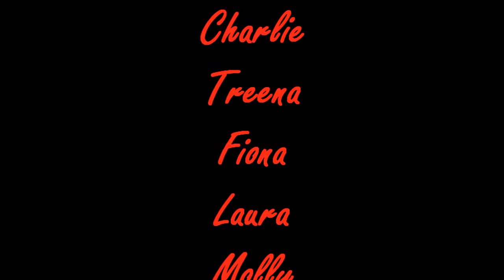Eve Myles // Christmas Collab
The quality is appalling on some parts.. :( But on others its fine!

Anyway .. on EveMyles.Net I decided to make a Christmas Collab for Eve Myles, because she ROCKS!

So we are..

Part 1 - Madgirl132
Part 2 - Treenaaa
Part 3 - Effy
Part 4- Laura
Part 5 - TorchyGirl

It has worked out great tho.. it really goes :)

NO COPYRIGHT INFRIDGMENT INTEDED

CLIPS - BBC & FIONA AND TREENA